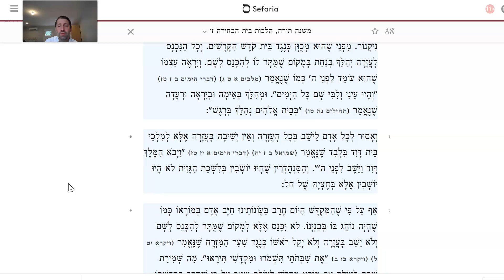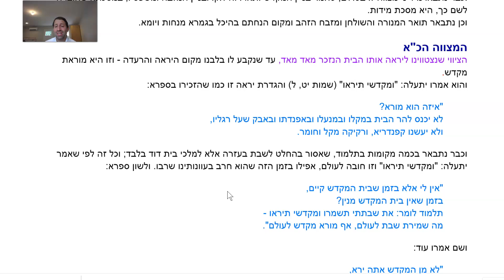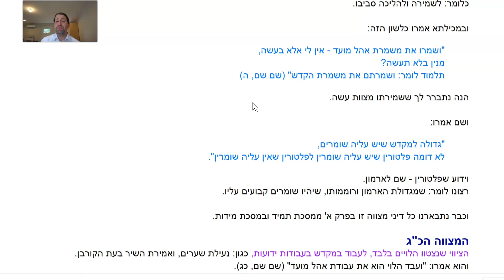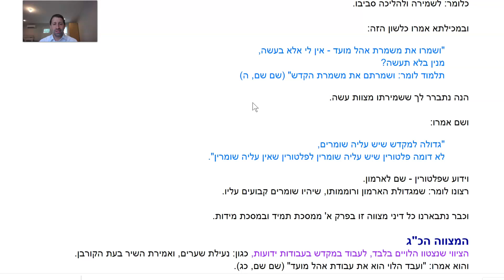Sefer HaMisvot 'Ase 21-22 -- R' Nathan Dweck (07-04-21)